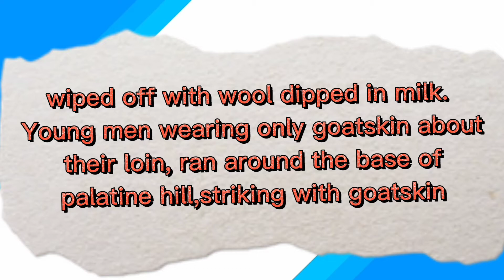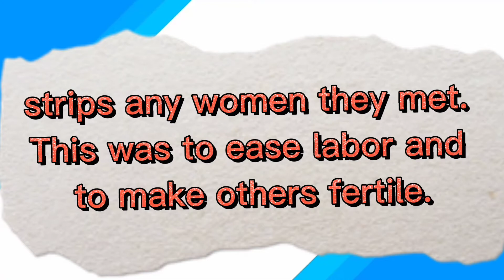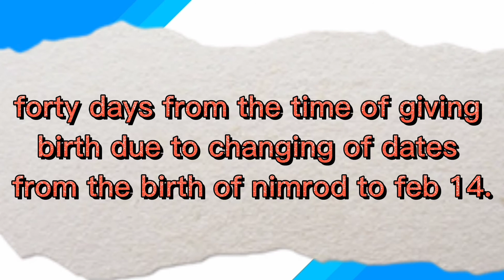True meaning of Valentines day!